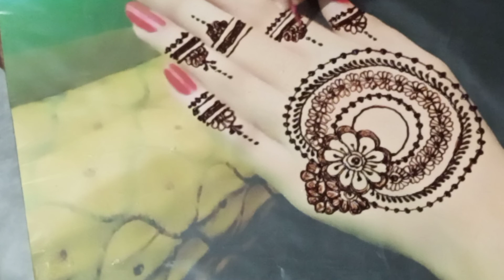Simple Mehndi Design||Easy Tikki Design||Hinna Kay Rang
Hellow and wellcome to all in my channel,
Hinna Kay Rang
In this channel ,i will show you lattest mehndi designs 2020,2021.
front and back hand mehndi designs,feet mehndi designs,thumb designs,finger designs,ring designs etc...
Hope you prefer my efforts.
Regards  Team;
Hinna  Kay  Rang..
In this video,I will show you the easy and simple Mehndi Design.
EasyMehndiDesign
Thanks ..